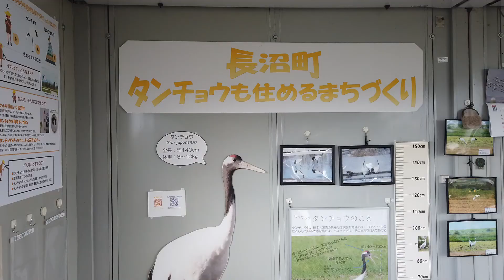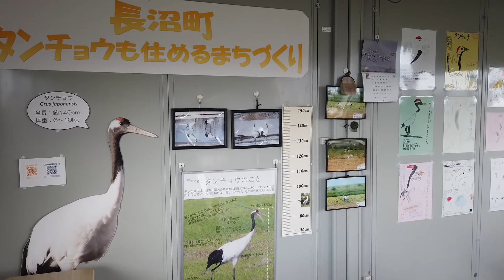タンチョウを見られるかもしれない場所 長沼町舞鶴遊水地 Places where you may see Japanese cranes Naganuma Maizuru Yusuichi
北海道長沼町にある、舞鶴遊水地へ行ってみました。
今回何故ここへ寄ってみたかというと、長沼ではタンチョウがここで暮らしていて、タンチョウ見れると嬉しいなと思って寄ってみました。
数年前にはヒナも生まれているということで、これからタンチョウの数が増えていくことを期待しています。
ちなみに空知管内で、タンチョウのヒナが生まれたのは100年ぶりぐらいだそうです。

とても綺麗な鳥ですので、飛んでるところを見てみたいです。

ここの場所では、なかなか近くで見ることはできないようですが時々飛んでいる様子を見ることができるようです。

大きな鳥で、白と黒の綺麗なツートンカラーが素晴らしいです。

札幌からもほど近い長沼町で、タンチョウを見れるようになるといいですね。

舞鶴遊水地には、プレハブ小屋の展望所があり、雨風がしのげますので混んでいなければゆっくりと鳥の様子を見ることができます。

建物の中には鳥の写真や名前などが書いたパネルがありますので、鳥の名前などが分からなくても参考になります

鳥がいる池までは少し距離があるので、双眼鏡を持ってきてはどっちにするとより楽しめると思います。

今回私が入った時には、白鳥やヒシクイと思われる鳥などがたくさんいました。
周りは畑など自然に囲まれている場所ですので、のんびりとしたい時にもいい場所です。

I went to the Maizuru playground in Naganuma, Hokkaido.
The reason why I stopped by here this time was because Japanese cranes live here in Naganuma, and I thought it would be nice to see them.
Since chicks were born a few years ago, I hope that the number of Japanese cranes will increase in the future.
By the way, it is said that the chicks of the Japanese crane were born in the Sorachi area for the first time in 100 years.

It's a very beautiful bird, so I'd like to see it flying.

At this place, it seems that you can not see it very close, but you can sometimes see it flying.

It's a big bird, and the beautiful two-tone color of black and white is wonderful.

I hope you will be able to see Japanese cranes in Naganuma, which is close to Sapporo.

In the Maizuru playground, there is a prefabricated hut observatory where you can see the birds slowly if it is not crowded because the rain and wind can be avoided.

There is a little distance to the pond where the birds are, so I think you can enjoy it more if you bring binoculars.

When I entered this time, there were many swans and birds that seemed to be bean geese.
The surrounding area is surrounded by nature such as fields, so it is a good place to relax.